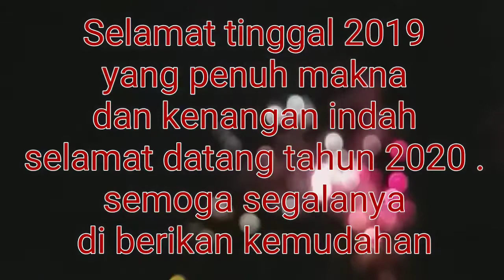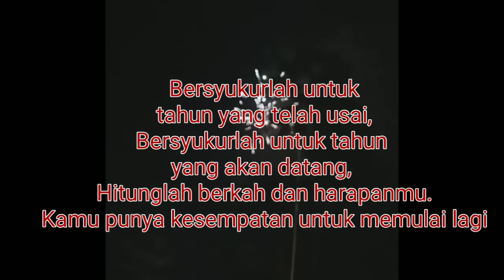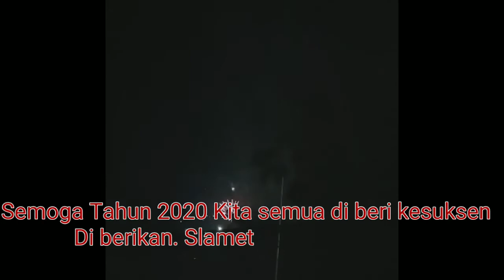SELAMAT TAHUN BARU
Kembang api di tàman Wlingi Blitar Jatim Indonesia